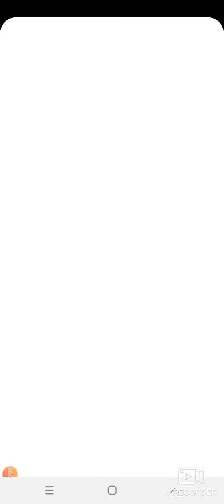hunting found jurassic world evolution GAME T rex, chiken, King Kong, corcodila, animal revolt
hunting found jurassic world evolution T rex, chiken, King Kong, corcodila, animal revolt